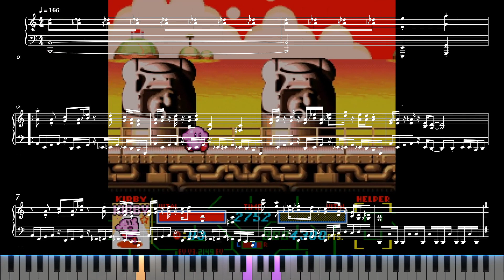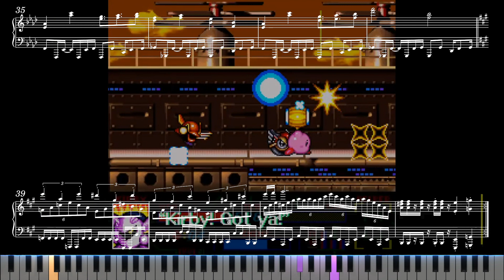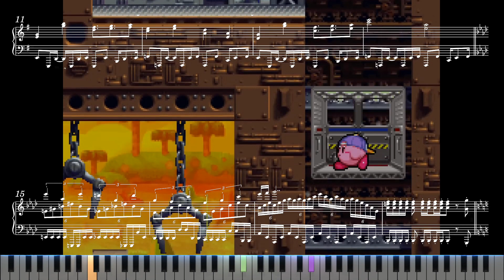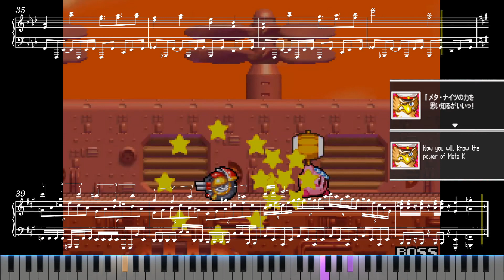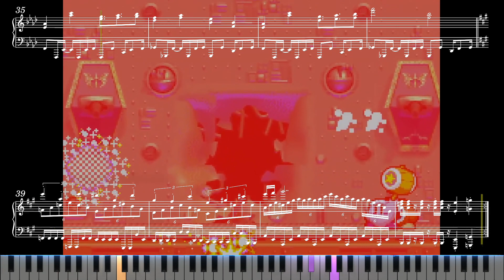【Sheet Music】Boarding the Halberd - Kirby Super Star（ピアノ楽譜：戦艦ハルバード：甲板 星のカービィ スーパーデラックス）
楽譜：戦艦ハルバード：甲板　星のカービィ スーパーデラックス
Boarding the Halberd - Kirby Super Star

【Sheet Music】Kirby Super Star（ピアノ楽譜：星のカービィ スーパーデラックス）

0:00 Intro
0:22 Kirby Super Star（星のカービィ スーパーデラックス）
2:21 Kirby Super Star Ultra（星のカービィ ウルトラスーパーデラックス）